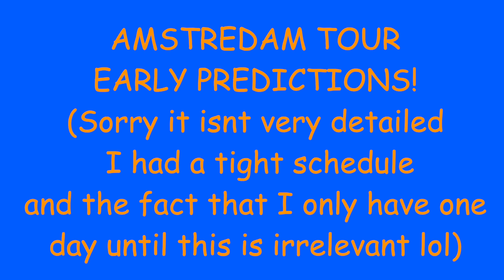Amstredam Tour Early Predictions